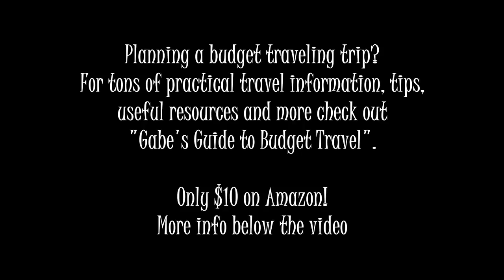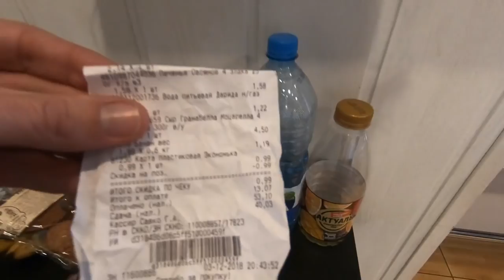How Expensive is MINSK, BELARUS? It's Super Cheap!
In this video I talk about how much things cost in Minsk, the capital of Belarus.

Music during the video (in order):

"Down For the Thrill" by Ramin

Video created by Gabriel Morris, who is the owner of all video or photo content. Filmed with a GoPro Hero 6 Black Or get the newer GoPro Hero 7 Black